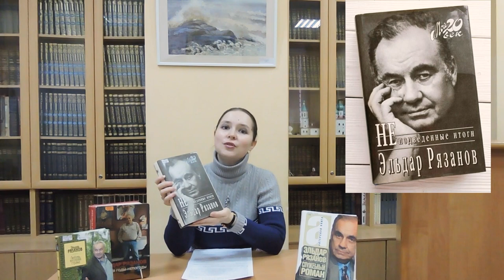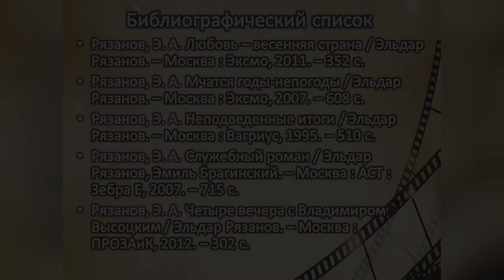«Неподведённые итоги» Эльдара Рязанова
Центральная городская библиотека им. М. В. Ломоносова к 95-летию знаменитого режиссера, драматурга, актера и поэта Эльдара Рязанова предлагает вниманию читателей обзор его интересной книги воспоминаний «Неподведённые итоги».